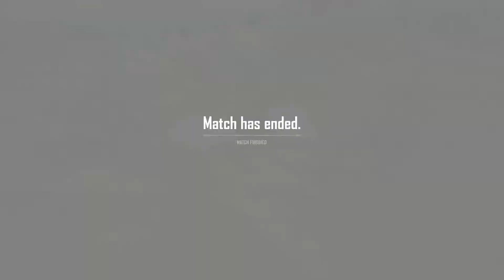RSG CHAMPION PMPL MY SG Season 3 | Grand Final Day 3 | Pubg Mobile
⚔️ PMPL MY/SG Musim Ke-3 Grand Finals akan dimulaikan ✊!

 PMPL MY/SG | Grand Final | Day 3 | S3 |